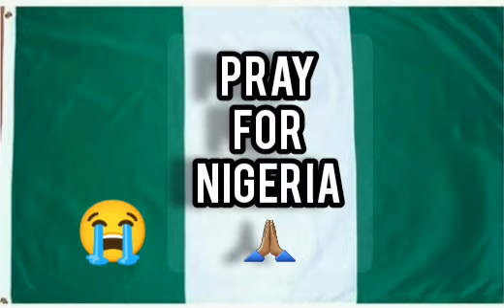PRAY FOR NIGERIA 🇳🇬🇳🇬🇳🇬🙏🏽🙏🏽😭😭😭🙏🏽🙏🏽🙏🏽🇳🇬🇳🇬🇳🇬🇳🇬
GOD'S GLORY TV YouTube channel was created to add value and to give you daily undiluted message to torch lives ,to bring educative and informative videos to the viewers,the content was made by the channel.